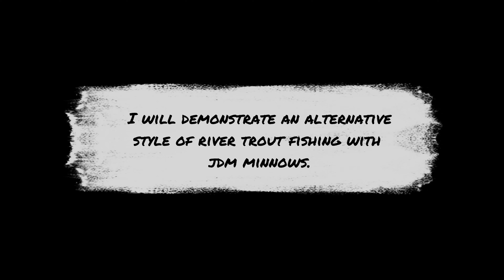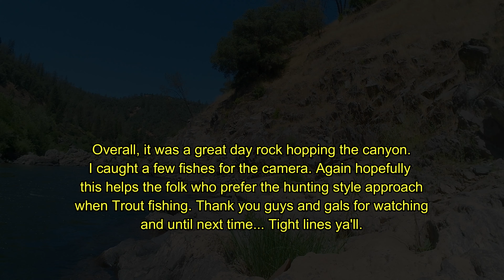Mountain Stream Style Trout Fishing the Interactive Stuff...(Middle Fork American River)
I normally don't fish with this kind of gear because it is not popular with the general crowd. But because there seems to be a group of anglers whom are really interested in this genre, I will demonstrate it's effectiveness.